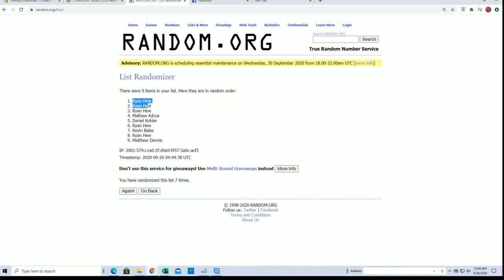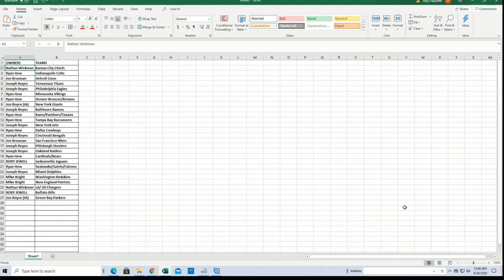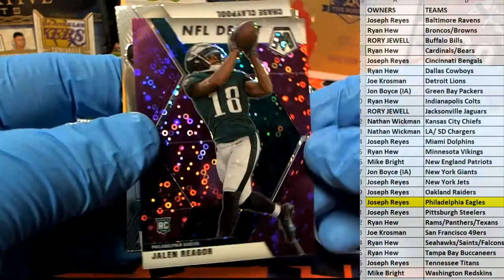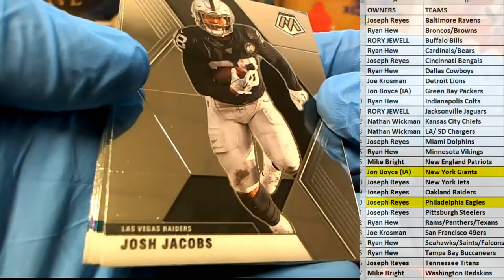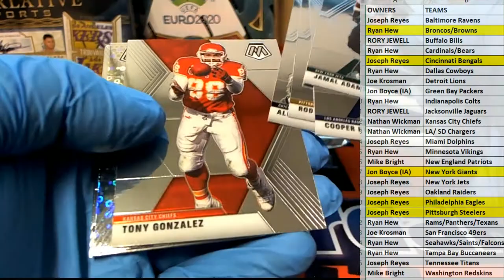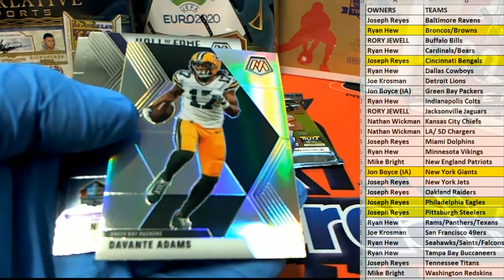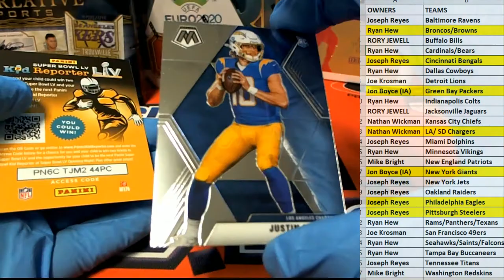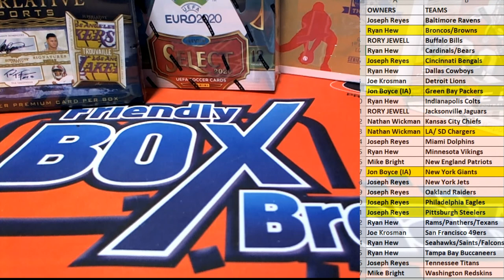2020 Panini Mosaic Football No Huddle Box ID MOSNOHUD101